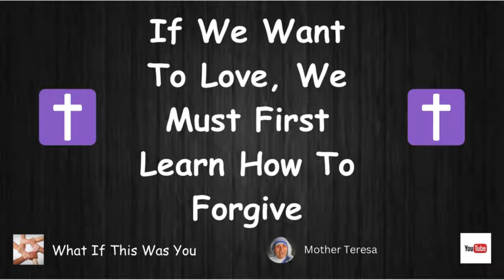Helping A Couple In Need - Daily Struggles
Helped A Young Spiritual Couple With Supplies

     Tier 1
   "PLAYERS"

-Laurie Kiddell
-Chrissy Reamer
-Lisa Matin

    Tier 2
  "ALL STARS"

-Loretta Vanriet
-Sondra Ramirez
-Justfedup47

-Mark Smith
-Jill Smith
-Gigi Golden
-Sharon Farrr
-Irish Girl23